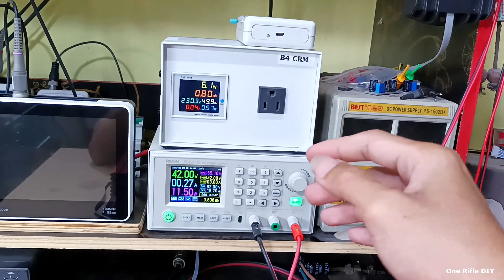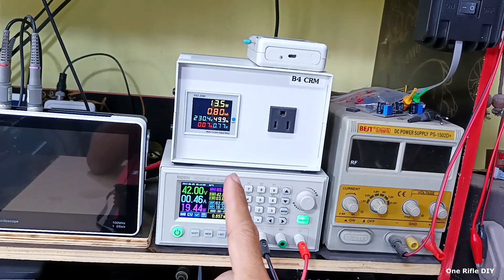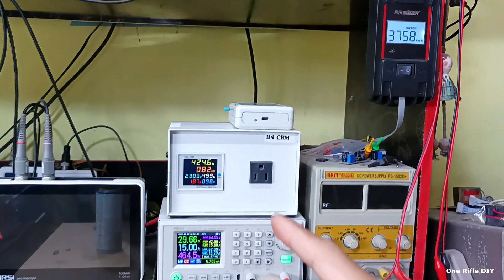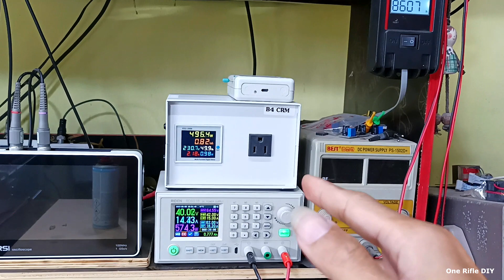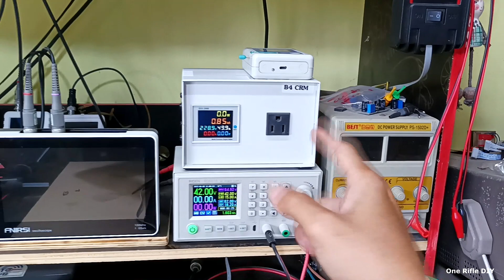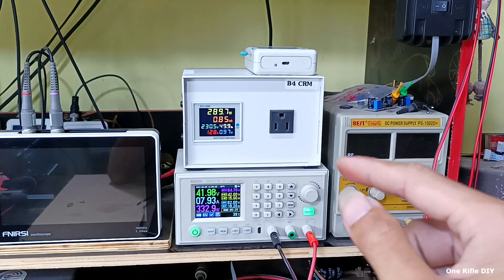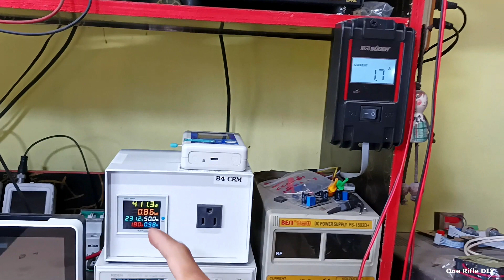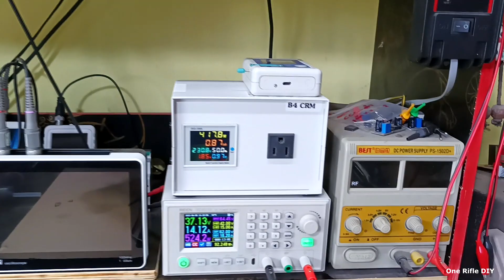(อย่าหาทำนะครับ หาที่อยู่จาก google แล้วส่งมา) กริดไท SUOER 1000W อาการรันได้ แต่ผลิตกำลังได้น้อย